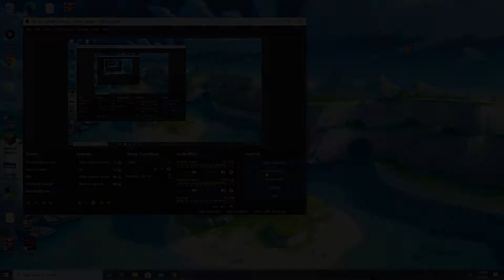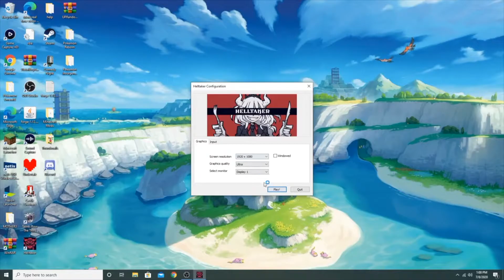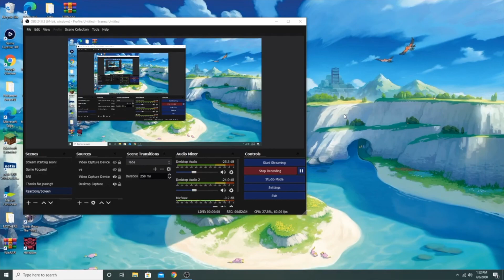How to obtain the ULTIMATE Demon Girl HAREM?! - Helltaker BLIND PLAYTHROUGH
NOTE: SUPER sorry for the loud game audio, there was nothing I could do to edit that since my audio and the game audio were recorded together, but next time I do something like this I *promise* to not let it happen again. Bear with me though plz?

This is more of a one off thing since its SUPER short, and mildly edited which is something Im down to do more of. I also apparently got *really* close to finishing the game, so if you want to see me finish it (next time with better audio) give me a like to let me know!

Desc of the game: "You woke up one day with a dream. Harem full of demon girls. You've opened the portal in hopes of fulfilling your wildest desires. Hellfire burns through your lungs, death awaits around every corner and everything looks like from a cutesy mobile game. You are in hell."

---Comedy Sketch!---
CloudCinematics -

---Social Sites---

Huh?

PookaBound-